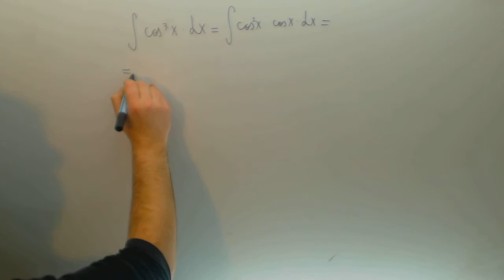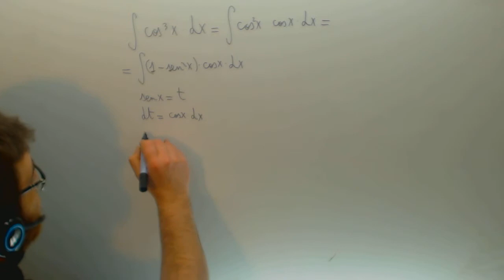Integral potencia funcion trigonometrica (cosx)^3 Matematicas Academia Usero Estepona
Integral potencia funcion trigonometrica (cosx)^3 Matematicas Suscríbete a nuestro canal en Youtube para ayudarnos a seguir creciendo Academia Usero en Estepona, el centro de formación con más vídeos en Internet del Mundo presenta